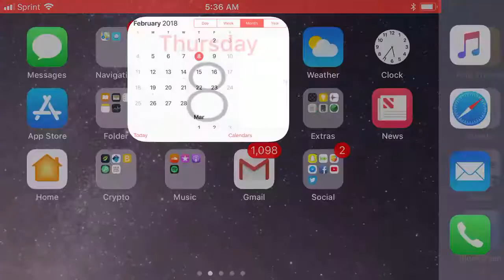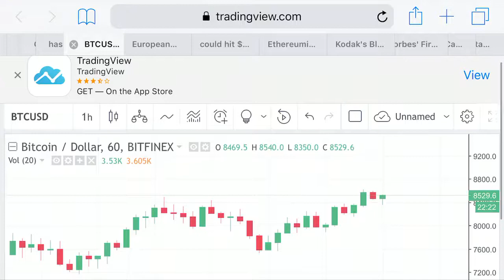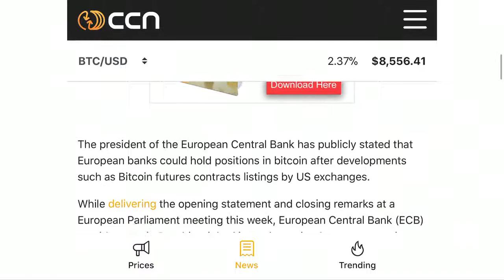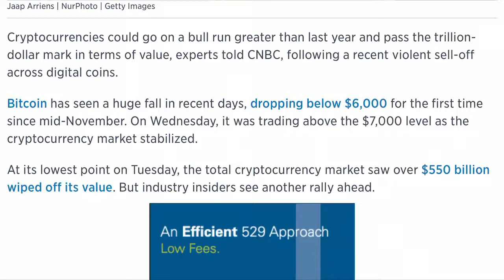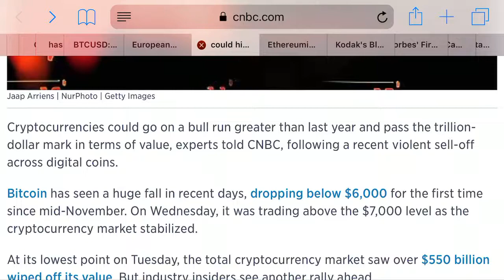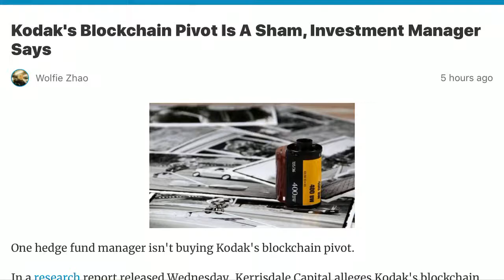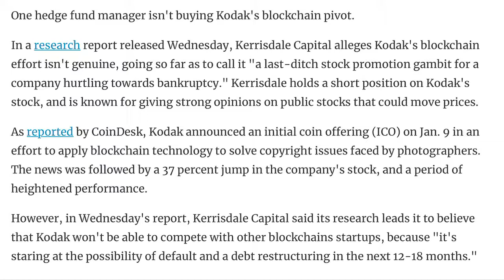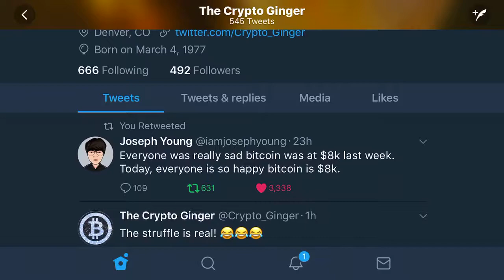Bitcoin To $50,000?!? And ECB Could Hold Bitcoin? Take A Look!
Well, it looks like we are seeing some positivity in the market and hopefully we can start seeing some mass adoption taking place, especially with Lightning Network and segwit happening. Fingers crossed for 2018!

*Buys or sells $100 of digital currency or more, and we’ll both earn $10 of free bitcoin!!

*Coinmama offers Credit Card/Debit Card purchases without needing all of your bank account info:

If you would like to help this channel and community grow, you can donate to:
1BGaWzGx29GBjuDWrdXmYU5gYGPKJNVp4F